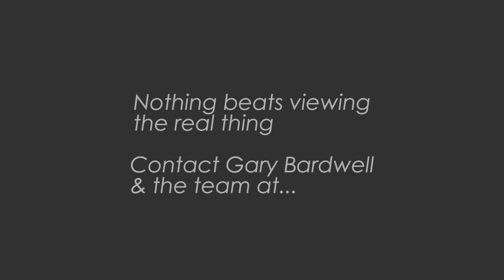3 Park Rd - Woodford